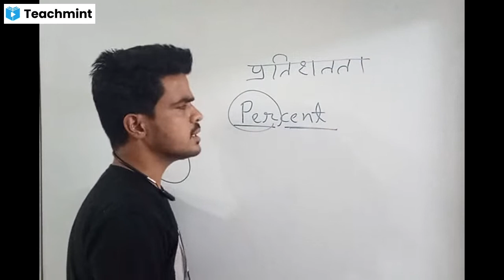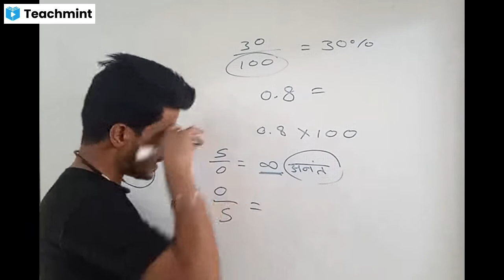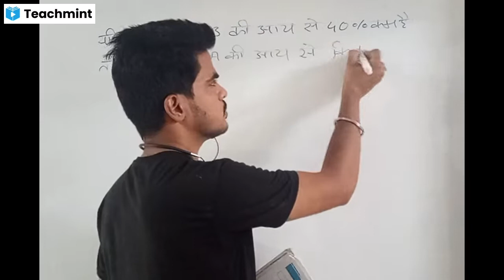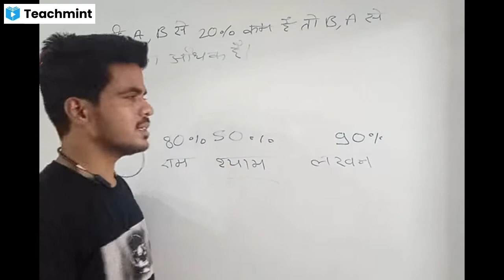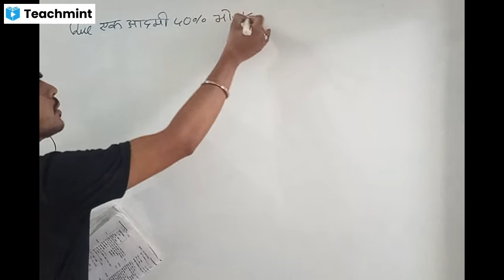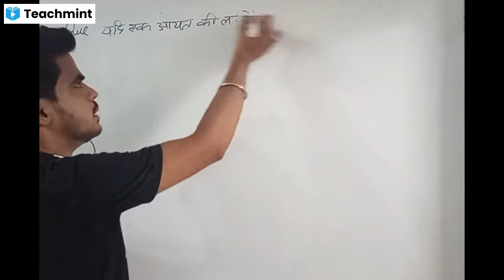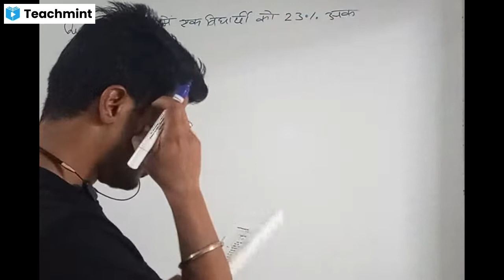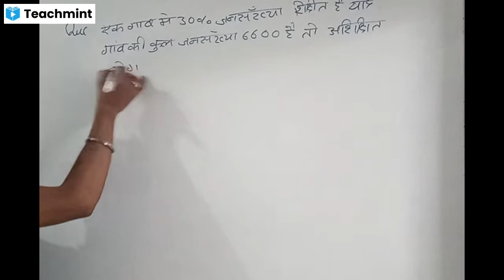Lecture -3_14_05_2021 | MP Police Constable 2021|| online course || Percentage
For full Course and all Paid Classes join me on teachmint ,,

🔴MP Police Constable Notification
🔴Constable 4000 Vacancy
🔴Mp Police Online Course
🔴Best Mp Police Online Course
🔴Vypam Notification
🔴 Mp Police
🔴 Peb Notification Out
🔴Peb Mp Police Notification
🔴 Constable Bharti
🔴 Maths by Shubam sir
🔴 Exam Shiksha
🔴 EXAM SHIKSHA
🔴 EXAM शिक्षा
🔴 Royal Rajput
🔴Exam Shiksha maths